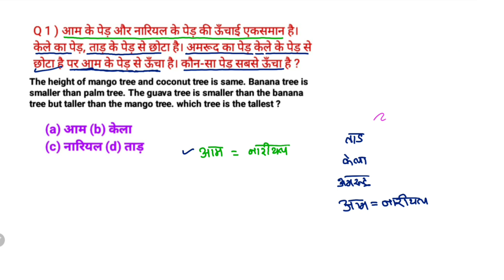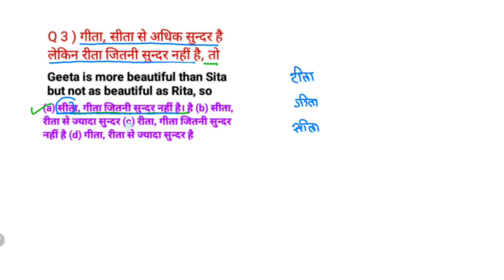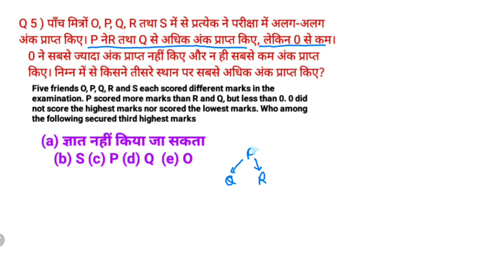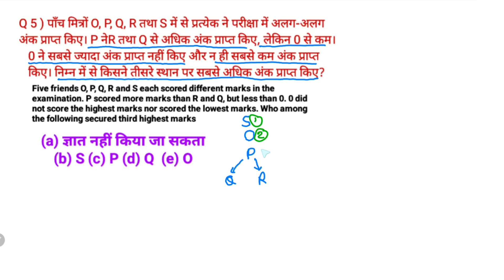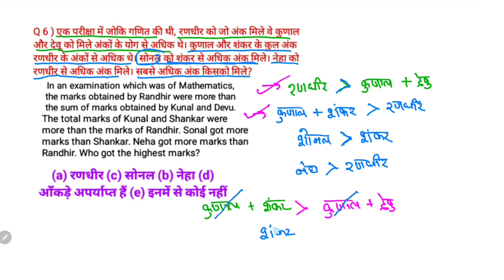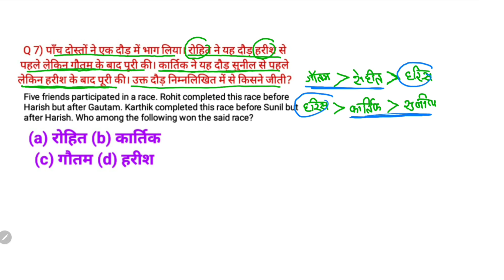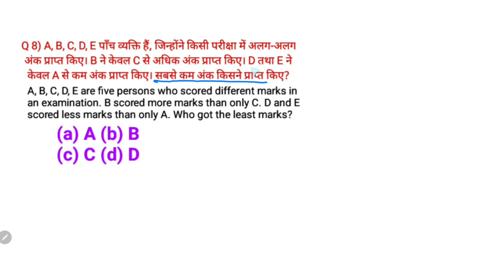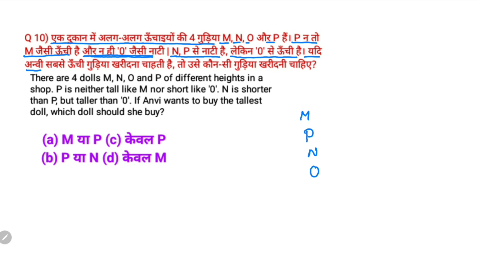Order & Ranking Top 10 Questions || Reasoning || Reasoning Test Series